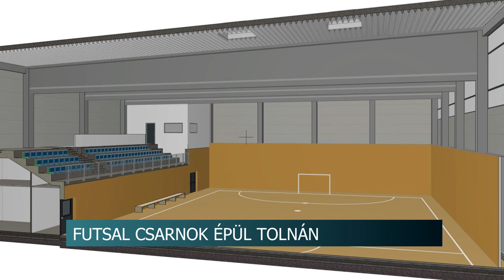Futsal csarnok épül Tolnán - folyamatban van az építkezés ütemezése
Új Futsal csarnok épül Tolnán. Az idén 20. születésnapját ünneplő Tolna-Mözsi Futsal Sportegyesület az országban - Debrecen mellett - elsőként építhet a programnak köszönhetően ilyen létesítményt. A Magyar Labdarúgó Szövetség pályaépítési programján belül támogatja az építkezést.